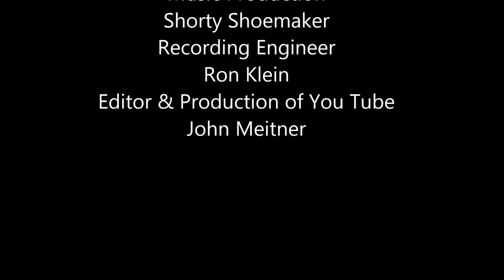OLD LADY POLKA -Shorty Shoemaker Orchestra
This has been a favorite of those that love to dance the polka, and bass horn players really like it for it has a lot of bass 'parts'.
This LP was recorded after I left Shorty, so I'm not playing the bass horn on any of these songs and I'm not pictured along with Shorty, Eldon Bredlow-saxophone, and Don Hagen-accordion, (although I have worked with them before this was cut.
I'm a bass horn player and am known as a 'heavy bass' that is I'm a bit louder than many others and I ad lib a lot more than others, (that's good and that's bad depending on who you talk to).